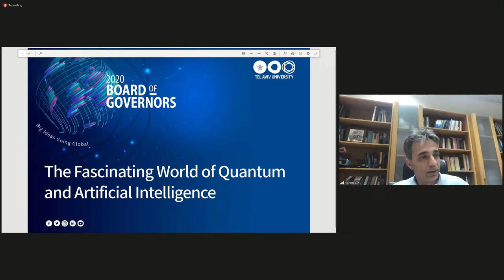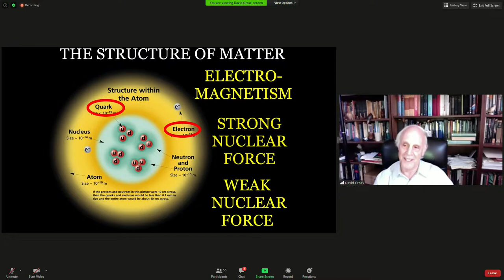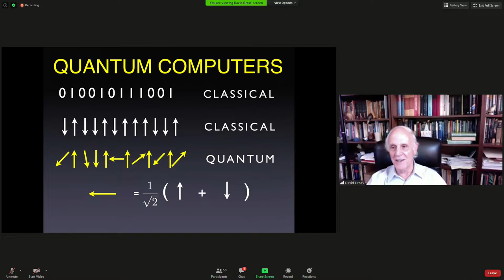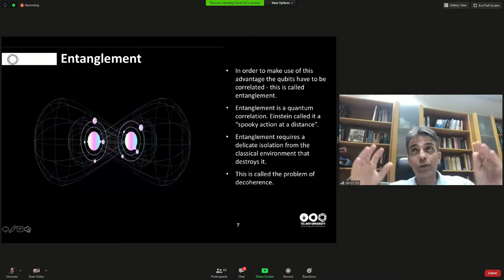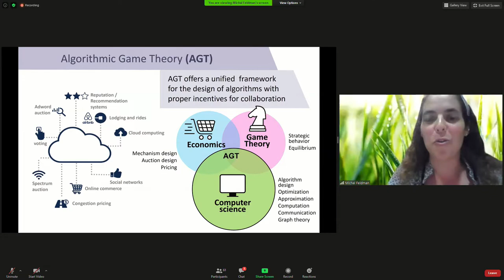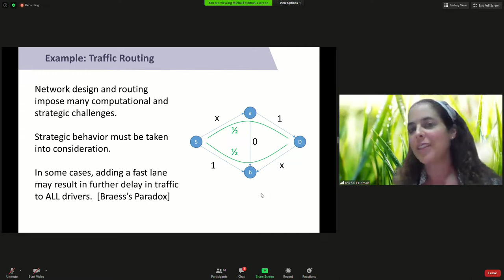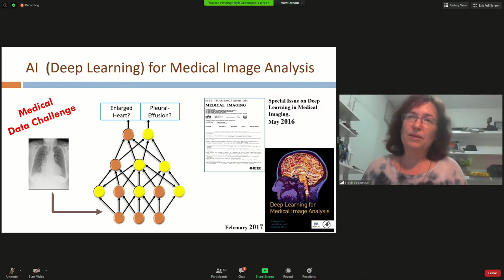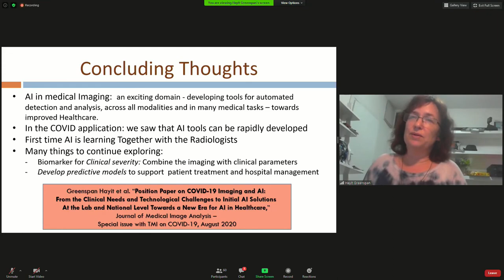BOG 2020 Rector’s Symposium: The Fascinating World of Quantum and Artificial Intelligence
Nobel Prize Laureate, Prof. David J. Gross, joined TAU Rector, Prof. Yaron Oz and other leading TAU researchers in a journey through the fascinating world of quantum physics and AI.  Prof. Michal Feldman and Prof. Hayit Greenspan give us a taste of the many ways in which these two fields will develop civilization to new heights, from impacting economics to interpreting MRI’s.  Dr. Mark Shmulevich, Director and Head of Zimin Institutes, Zimin Foundation highlights the bounty in TAU’s capabilities in becoming a major player in this field.